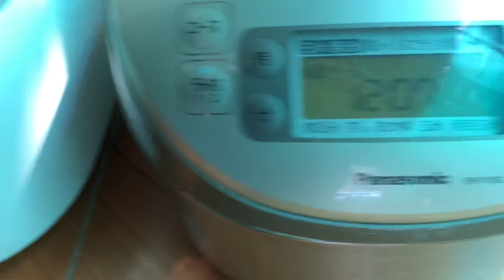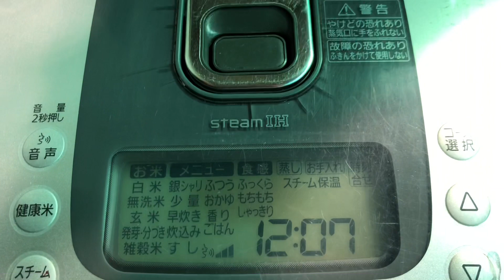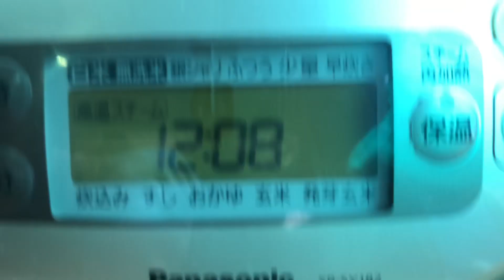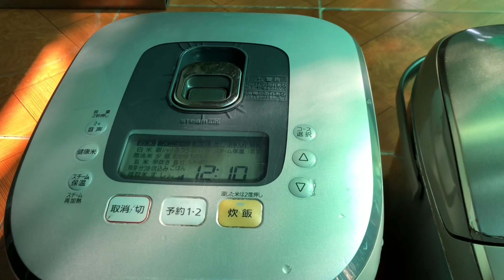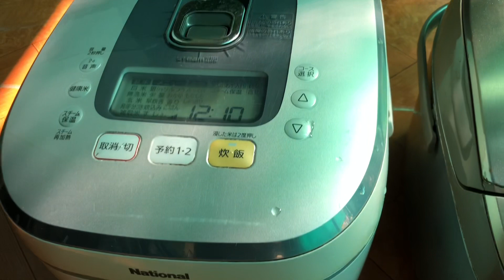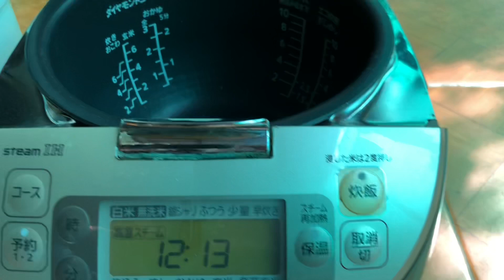2 chiec noi cơm điện panasonic và national man led giọng nói cao tan cốc bu ẩm dt 1.8lit 0945733920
noicomdien mayruabat maylockhi mayhutam vuNoi com điện nội địa Nhậtt nội địa Nhật chiếc nồi cơm điện Nhật zojirushi cho bác khách ở long anồ điện Nhật bãi Nhật bãiơm điện Nhật bãi